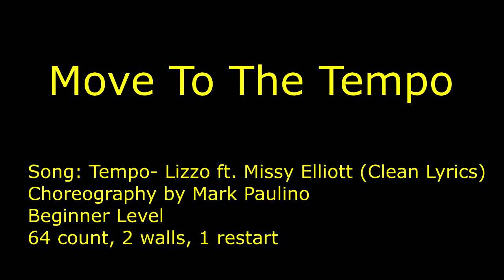Lizzo - Tempo (feat. Missy Elliott) Line Dance (Move To The Tempo)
TOE/PRESS/PUSH X2, ½ PIVOT TURN, SWAY SWAY
1,2 Right foot toe touch forward, right foot press down as you push left foot sliding back
3,4 Left foot toe touch forward, left foot press down as you push right foot sliding back
5,6 Right foot steps forward, ½ turn pivot counter clockwise weight shifting onto the left foot
7,8 Right foot side steps while hips sway right, hips sways left

SIDE SLIDE, SIDE AND HITCH, SIDE SLIDE, SIDE AND HITCH
1,2 Right foot big side step as left slides until ball touch next to right foot
3&4& Left foot side touch, left foot ball touch besides right foot, left hitch forward, left foot ball touch besides right foot
5,6 Left foot big side step as right slides until ball touch next to left foot
7&8& Right foot side touch, right foot ball touch besides left foot, right hitch forward, right foot ball touch besides left foot

SIDE STEP WITH BOOTY SHAKE, ¼ TURN SIDE STEP WITH BOOTY SHAKE X3
1,2 Right foot side step as you shake your booty
3,4 ¼ turn counter clockwise with left side step as you shake your booty
5,6 ¼ turn counter clockwise with right side step as you shake your booty
7,8 ¼ turn counter clockwise with left side step as you shake your booty

CROSS ROCK/RECOVER, ¼ TURN SHUFFLE, ½ PIVOT TURN, SHUFFLE FORWARD
1,2 Right foot cross rock over left foot, recover back on left foot
3&4 Right side step, left foot steps besides right, right foot ¼ turn clockwise step
5,6 Step forward with left foor, ½ pivot turn weight shifting onto the right foot
7&8 Left steps forward, right steps besides left foot, left foot steps forward

STOMP, CLAP, STOMP, CLAP, SKATE x4
1,2 Right foot steps forward in a diagnol towards the right side, right side clap
3,4 Left foot steps forward in a diagnol towards the left side, left side clap
5,6 Slide right foot forward and slightly to right side in small curve, slide left foot forward and slightly to left side in small curve
7,8 Slide right foot forward and slightly to right side in small curve, slide left foot forward and slightly to left side in small curve
(5,6,7,8 progressively gets lower with each skate)

SIDE ROCK, RECOVER, CROSS TRIPLE STEP, SIDE STEP WITH HIPS SWAYS
1,2 Right foot side rock towards right side, recover back on left foot
3&4 Right foot crosses over left foot, left foot steps slightly behind right foot, right foot crosses over left foot
5,6,7,8 As left foot side steps left, hips sway left (5), hips sway right (6), hips sway left (7), hips sways right (8)

1,2 Left foot side rock towards left side, recover back on right foot
3&4 Left foot crosses over right foot, right foot steps slightly behind left foot, left foot crosses over right foot
5,6,7,8 As right foot side steps right, hips sway right (5), hips sway left (6), hips sways right (7), hips sway left(8)

¼ TURN STEP/HOLD, ¼ TURN STEP/HOLD, ½ TURN WALK AROUND
1,2 Right foot ¼ turn step clockwise, hold
3,4 Left foot ¼ turn step clockwise, hold
5,6,7,8 ½ turn walk around clockwise right foot, left foot, right foot, left foot

RESTART on the 3rd Wall after 40 count (STOMP, CLAP, STOMP, CLAP, SKATE x4)